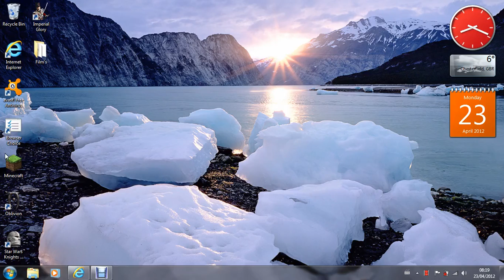Dave Johnson Minecraft 2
Here Is the Second video Have a good time.